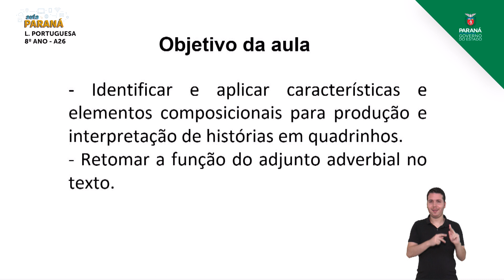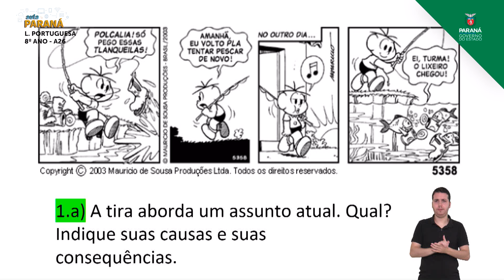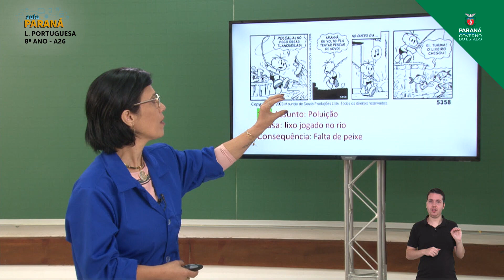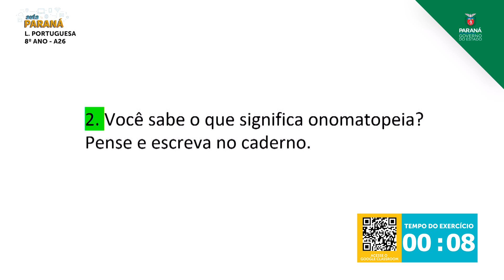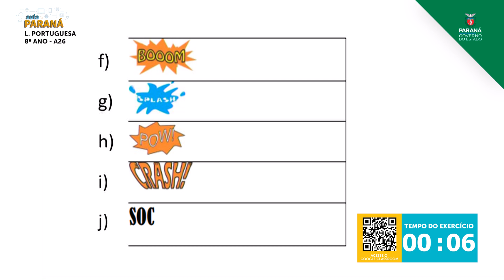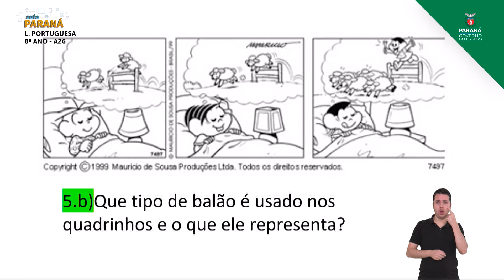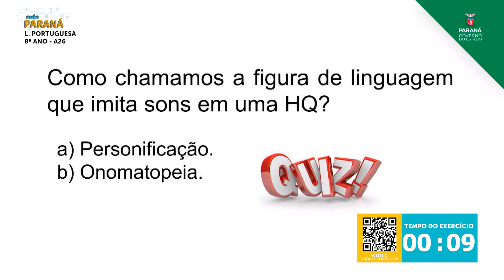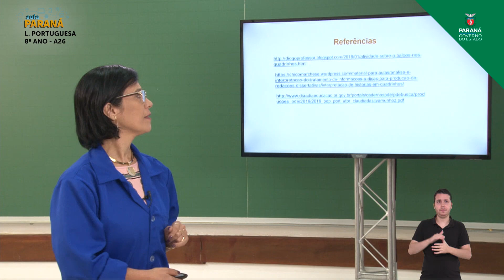8º Ano | Língua Portuguesa | Aula 26 - História em Quadrinhos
Professora Daniele Bedin